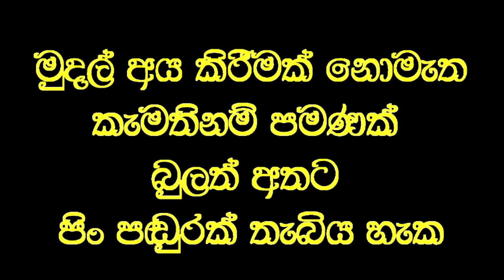ඇත තැබූ සැනින් සුව වන මාගේ වෙදකමේ, මගේ තෙලෙහි බලය අත්විඳින්න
Social service
විශ්වනාත් වෙදමහතාගේ විශ්මිත වෙදකමේ සහ වෙදමහතා විසින් බලගැන්වූ බල සම්පන්න තෙලෙහි බල මහිමය පිළිබඳව වෙදමහතාගේ සරල විග්‍රහය,

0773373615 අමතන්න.